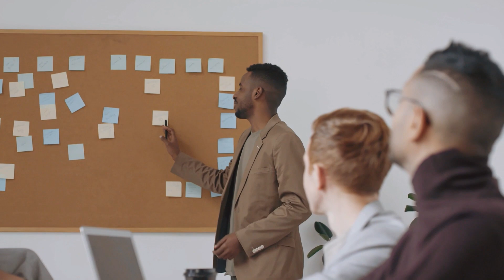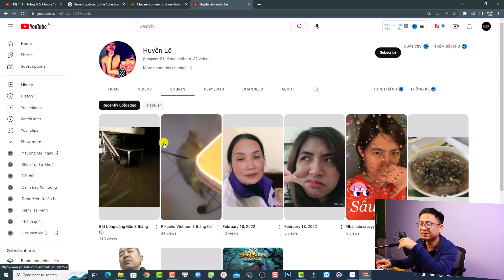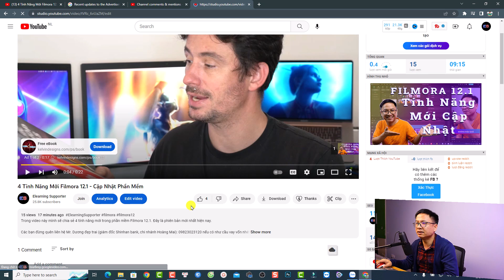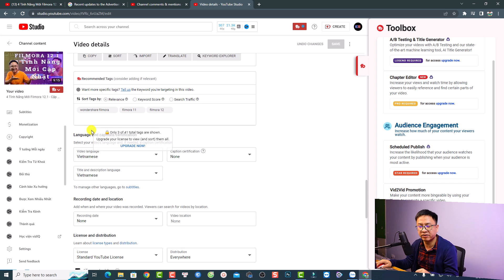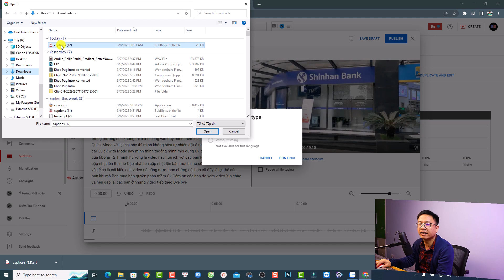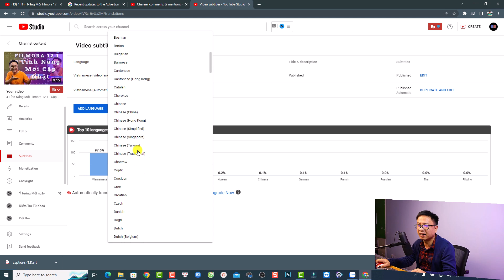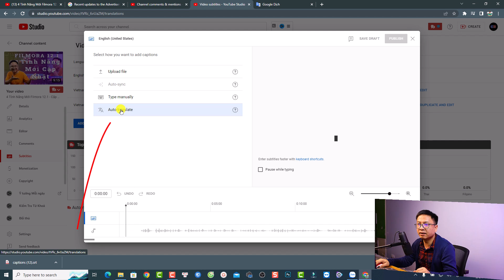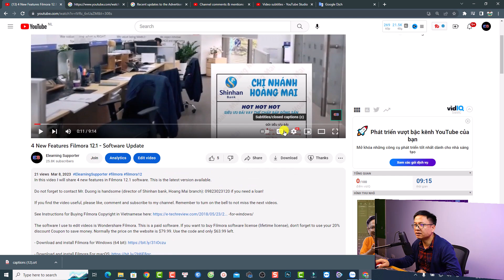Hướng Dẫn Làm Video Thu Hút View Ngoại Cho Người Không Biết Tiếng Anh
Tham khảo dịch vụ của Elearning Supporter Tham khảo giá phần mềm Filmora 13 mới nhất ở đây đã nhé Nếu các bạn muốn làm video YouTube mà hướng đến người xem nước ngoài, nhưng không biết tiếng Anh thì các bạn có thể làm theo video này nhé.